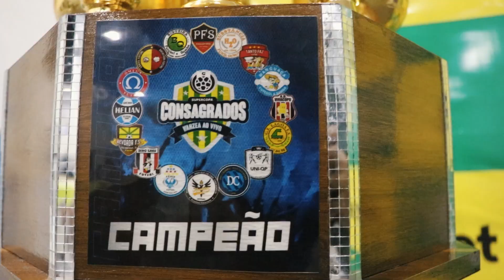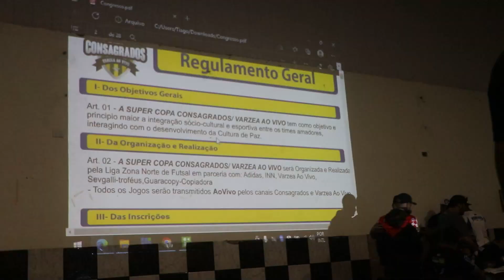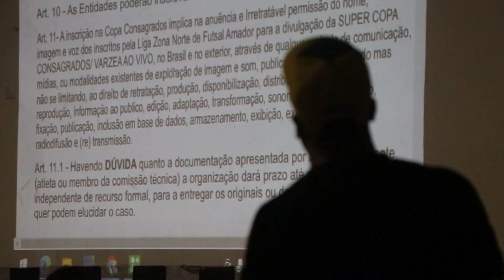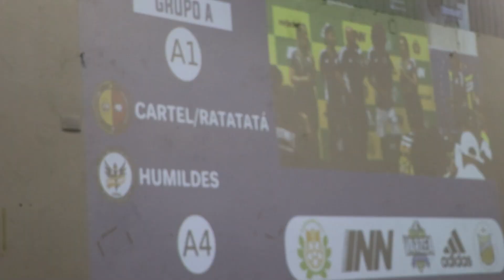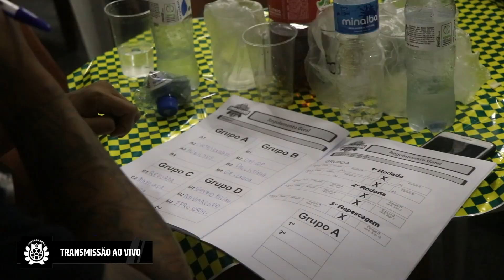VALENDO R$20.000,00!!! 😱 SUPERCOPA CONSAGRADOS EM SETEMBRO!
Canal do várzea ao vivo: @varzeaaovivo

Fala meus consagrados!
Mais um vídeo no canal! E dessa vez, estamos organizando um torneio que promete parar a várzea de SP!

Direção de edição: @euonicke

Thumb: @lucas_designer7